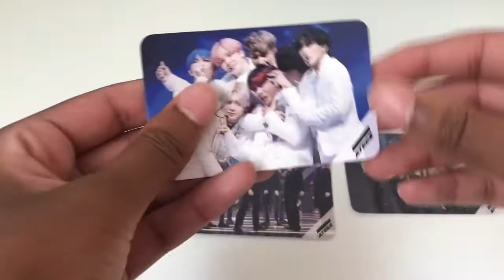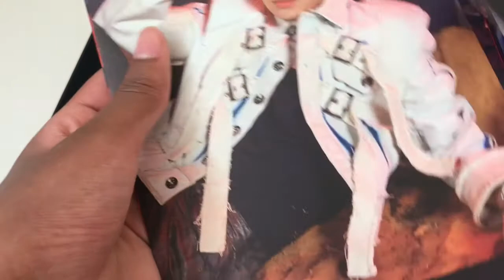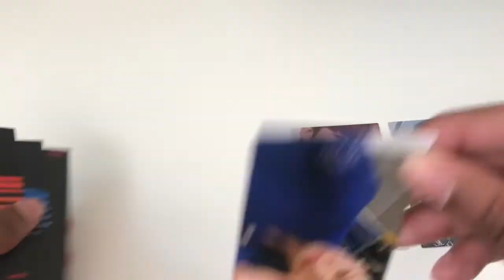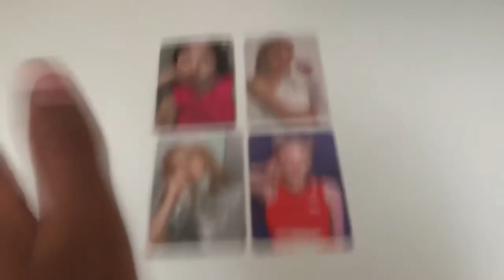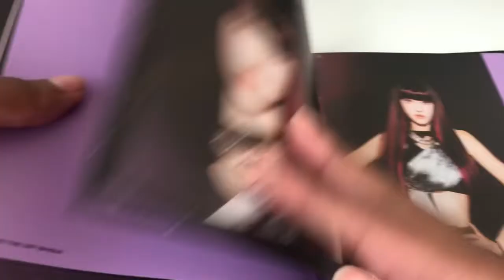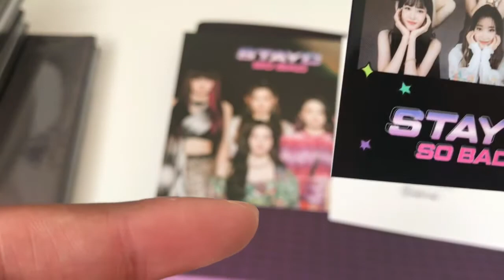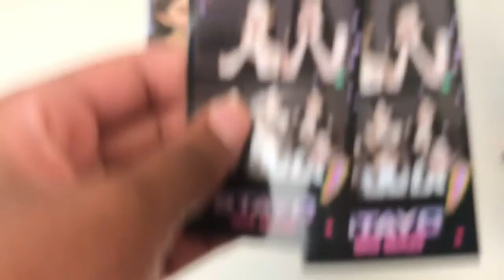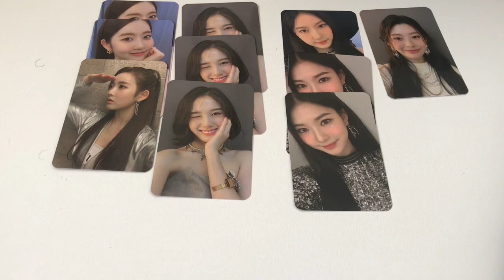march collective kpop haul ! (im back hehe) !! ☁️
-  @cloudyyiren (trades/sell acc)
-  @jellieyiren (collection acc) ! 🌸